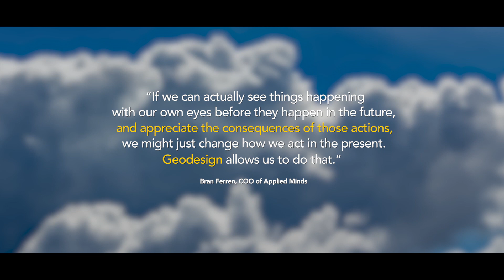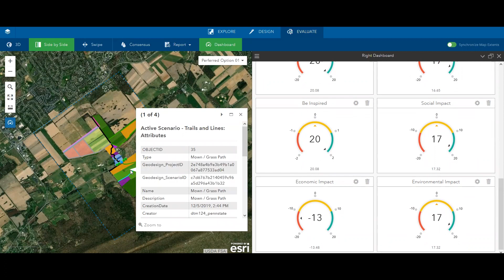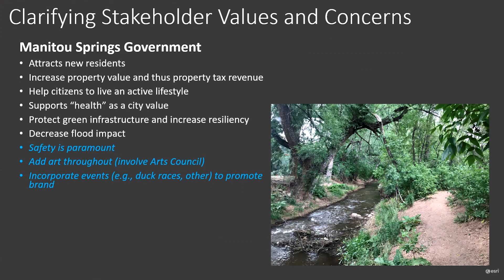Penn State Geodesign - Become a Leader in Designing our Sustainable Future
Geodesign is the term for a revolutionary design process having an impact worldwide. Its remarkable success lies in its unique combination of science and design: starting with geospatial information, engaging interdisciplinary collaborators, and building consensus among stakeholders, geodesign is changing the way we design for a sustainable future.

Offered wholly online through Penn State World Campus, the 35-credit M.P.S. in Geodesign prepares you to become a go-to expert in addressing complex environmental design challenges in contexts from urban design to conservation planning.